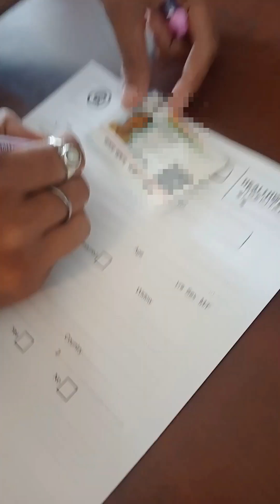ভোরে বেরিয়ে পড়লাম নার্সিংহোম যাওয়ার জন্য।@smrityhappyfamily5235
ধন্যবাদ 🙏🏻 🙏🏻